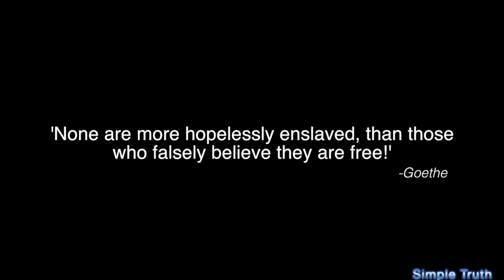Simple Truth UPDATE: Take The RTKD Challenge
Here's a REAL Challenge!

The Simple Truth is...'You have to go deep INSIDE to take care of the OUTSIDE!'